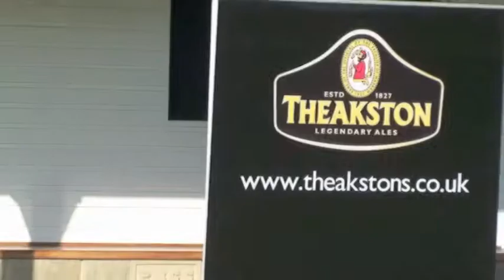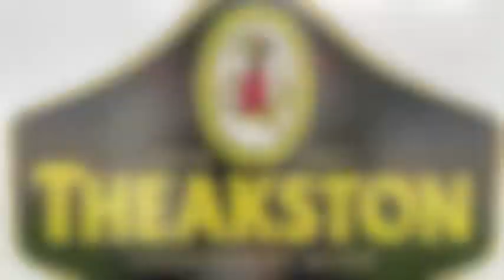Nidderdale Cricket League Bowled Over By Theakston's Sponsorship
Nidderdale Cricket League, which was formed in 1894 and has more than100 teams playing in seven divisions, has secured a five year sponsorship deal with Masham-based brewery, T&R Theakston Ltd.

In addition to being the league's overall sponsor, Theakston's will also present new annual awards to the "player's player" and also the club that provides the best hospitality for visiting teams.

Nidderdale Cricket League President Sir Thomas Ingilby said: "We are delighted to have secured such a well-known and respected company as Theakston's to be our first ever main league sponsor.

"The Nidderdale Cricket League is going from strength to strength and is recognised as being one of the biggest 'village' leagues in the country.

"We are also the oldest village league in the world and one of the most forward looking. Cricket is not the preserve of men; we have several very good lady players playing in our league and several girls' teams and female players playing in the junior indoor league."

T&R Theakston Ltd Executive Director Simon Theakston said: "We are very pleased indeed to have our name associated with the Nidderdale League and to add our support to what is a brilliantly run and supported institution."

"We already sponsor a number of local clubs and it's wonderful that we will now have the chance to get to know other teams in the league. We are very proud of our Yorkshire provenance and nothing is more Yorkshire than the Nidderdale Cricket League, it's a perfect match!

"The Nidderdale Cricket League has been in existence nearly as long as we have and I hope both organisations will continue to flourish for many years to come!"

The sponsorship deal will be officially announced at a ceremony at Pateley Bridge Cricket Club, on Wednesday, March 28. The venue was chosen because Pateley Bridge Cricket Team was one of the original six clubs to play in the newly created league.

The league now extends over a wide geographical area; from Middleham in the north to the outskirts of Otley, Leeds and York, a far cry to the days when it was within Nidderdale alone, and when teams were on occasion carried by horse and wagon to away matches.

The opening matches of the 2012 Theakston Nidderdale Cricket League season begin at 2pm on Saturday, April 21.
ends-